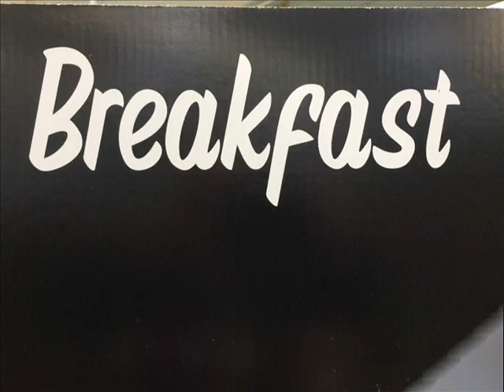Anniversaries and Birthdays from the week of July 1, 2018!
Anniversaries and Birthdays that played on Fun Radio WZFN during the week of July 1, 2018!